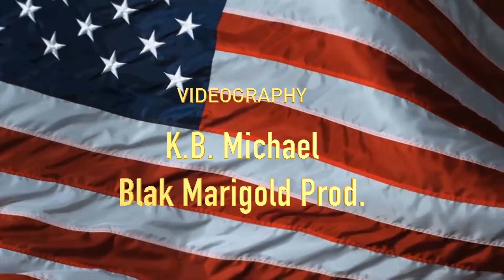TRANSITION CONDITION 1st Draft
First Draft for the Fundraiser  Video on SEED and SPARK for the Sitcom TRANSITION CONDITION, Inc.